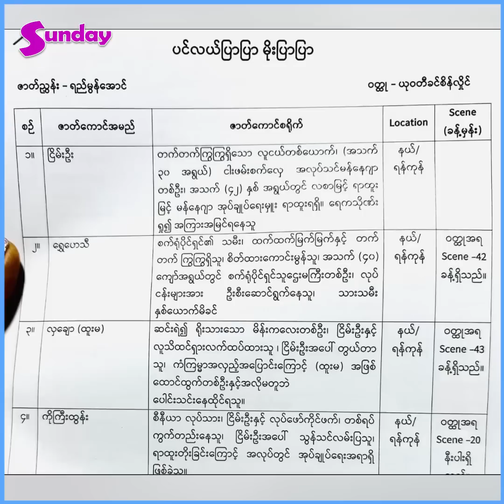ညီမလေးခြူးလေးကိုယ်တိုင် နောက်ထပ် Backup Plan လေး ထားထားပေးပါလို့ ပြောခဲ့တယ်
ရွှေပြည်နန်းက By Name နဲ့လာတာလည်း မဟုတ်ပါဘူး။ မြတ်သူသူနဲ့ ခေးဆက်သွင် ဆိုတာတော့ အရင်ထည့်ထားခဲ့တယ် ..။ မေမီကတော့ အရင် ဒီကာရိုက်တာပဲ၊ နောက် တစ်ယောက်  လှချော (သို့မဟုတ်) ထူးမ ကာရိုက်တာလေးဆိုတော့ မြန်မာရုပ်လေးနဲ့ အဆင်ပြေတယ်ဆိုပြီးလုပ်ခဲ့တာပါ။ စရံသွားချဖို့ အဆင်မပြေတဲ့အချိန်တည်းက ညီမလေး ခြူးလေး ကိုယ်တိုင် နောက်ထပ် Backup Plan လေးထားထားပါ လို့ ပြောခဲ့တယ် ။
နောက် ဘုရားပေါ်မှာ တစ်တန်းတည်းဘေးချင်းကပ်ထားပေးခဲ့တယ်၊ ဒီပြဿနာလေးနဲ့ ဒီလိုဖြစ်သွား မယ်လို့မထင်ထားဘူး ။ နာမည်ဘေးချင်းကပ်ရပ်လည်းဖြစ်သွားပြီမို့ တတ်နိုင်သမျှ ပွဲလေးထိန်းပေး စေချင်တယ်၊ Free to Airမှာအဆင်ပြေအောင်လုပ်ပေးမယ်လို့ပြောခဲ့တယ်"ဆိုတဲ့ ရည်မွန်အောင် "